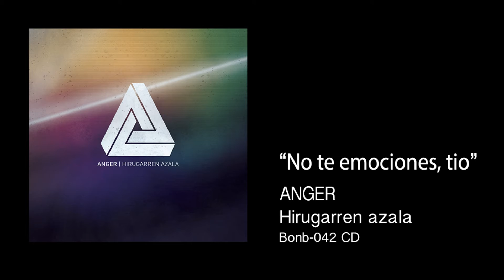ANGER - no te emociones, tio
BONBERENEA EKINTZAK-ek aurkezten du:ANGER "hirugarren azala" cd!!2012ko abenduaren  4an kaleratua!!!hemen duzue "no te emociones, tio" kanta!!!entzun!!!

BONBERENEA EKINTZAK presenta:ANGER "hirugarren azala" cd !!!Publicado el 4 de diciembre del 2012!!!aqui teneis la cancion "no te emociones, tio"!!!escuchalo!!!